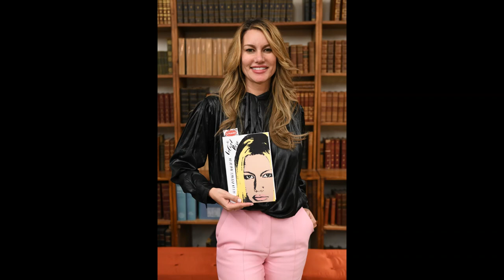Susan McKagan heard new Guns N' Roses music | AFD CLIPS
- Recorded 4/27/20 -

Susan Holmes McKagan randomly tells us that Guns N' Roses has new music and she's heard it. To tell us, the GN'R fans, unprovoked about new stuff is appreciated, and I let Susan know.

Pics via Getty Images